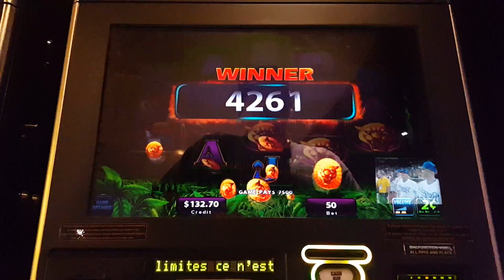Prowling Panther Bonus Big Win!!!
No, this did not have picture in picture LOL. So funny when I rewatched this. 2c denom  $1 bet.